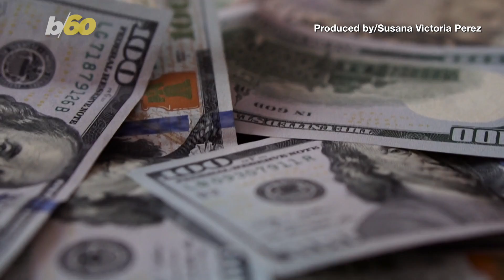These Products Are a Waste of Your Money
Everyday expenses can add up pretty quickly, taking a chunk from your income before you know it. But there are a few products that are not really worth your money and skipping buying them could save you a lot. Buzz60’s Susana Victoria Perez has more.